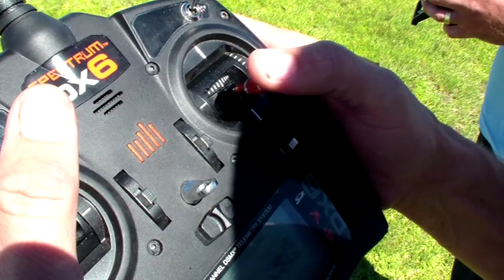GRF Sunday 29 January 2017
George Radio Flyers is a model RC aero club situated on the outskirts off George in the southern cape. Here is some footage taken on the 29th January 2017. The main attractions where Piet's quarter scale Tiger moth. It's a donated scratch build model. Piet had to cover the model and inatall all electronis.This model is over  Powered by a OS 200 four stroke.Then there is Malcolm's quarter scale cessna 182.powered by a 30cc DLE.It has Spektrum rc gear and uses 8 channels. Also seen here are a TREX600 flown by Michael and a vintage nitro  Heli Shuttle ZX powered by OS36